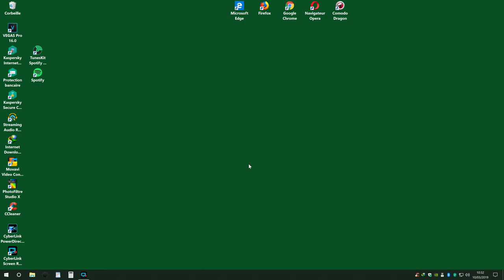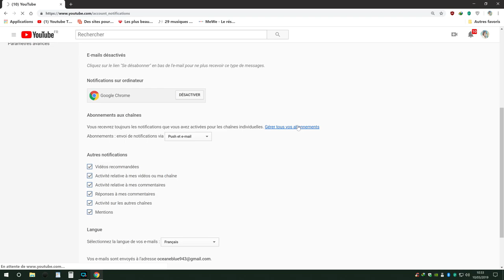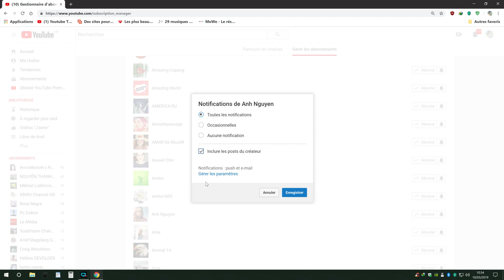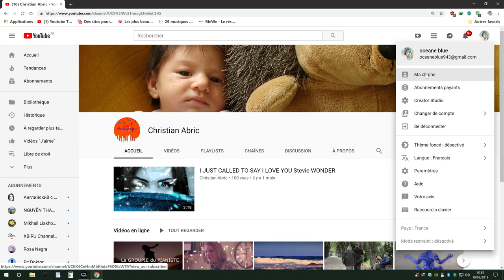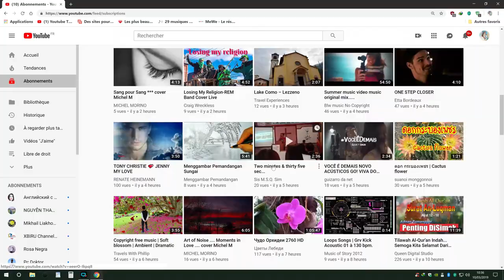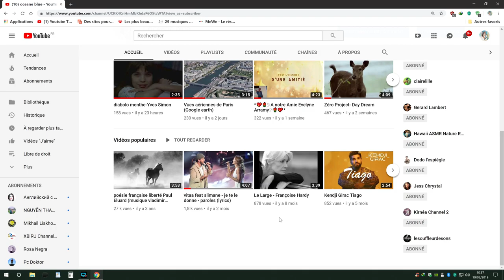comment résoudre les bugs de réception des notifications vidéos sur YT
comment résoudre les bugs de réception des vidéos à laquelles vous êtes abonné(e)s

J,espére que cette vidéo vous sera utile

Si cela ne fonctionne toujours pas.
Mettez votre navigateur à jour ,  videz le cache de l'ordinateur ou changez de navigateur, moi perso j'ai Google Chrome et pas de soucis avec celui-ci

Si vous avez des questions des suggestions à faire n'hésitez pas à les faire dans les commentaires , j'y répondrai dans la mesure de mes connaissances .

Bisous Amitiés

Bernadette